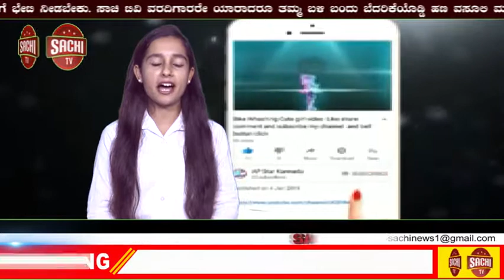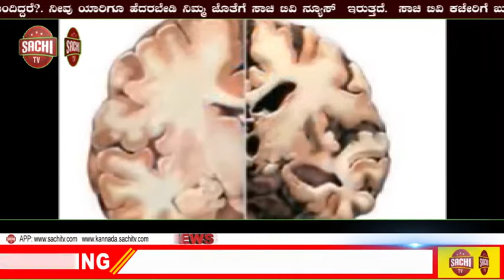ಬೆಂಗಳೂರು: ಬೈಕ್ ವೀಲ್ಹಿಂಗ್ ಮಾಡುತ್ತಿದ್ದ 17 ಯುವಕರ ಬಂಧನ | sachi tv